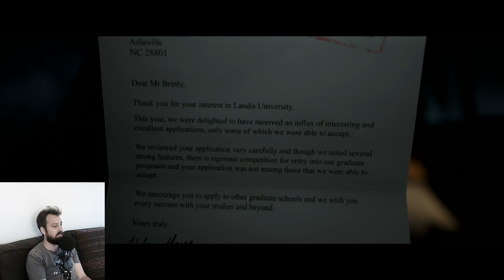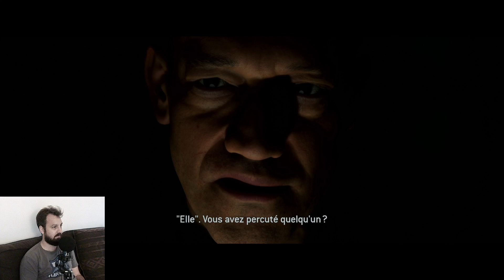The Quarry - épisode 1